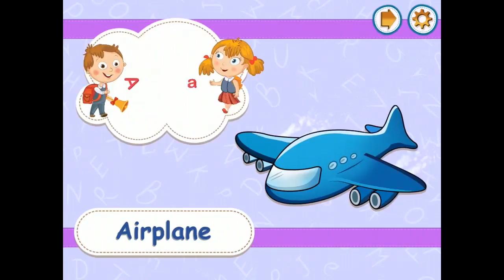ABc Flash Cards For Kids - Kids Games by Gameiva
GameIva has found itself as a developer of innovative games for kids. We developed funny, educational & interesting games for kids, parents would surely love our creation.